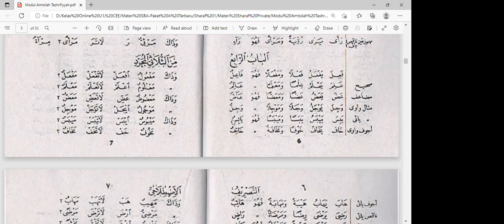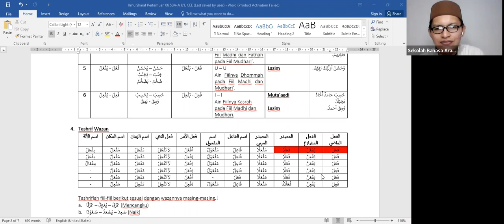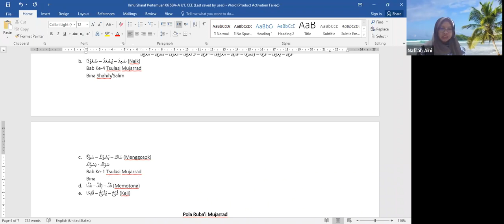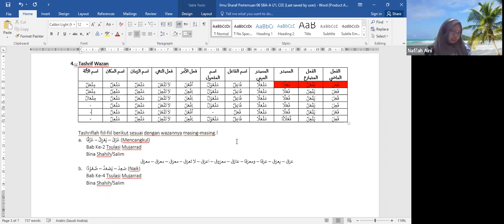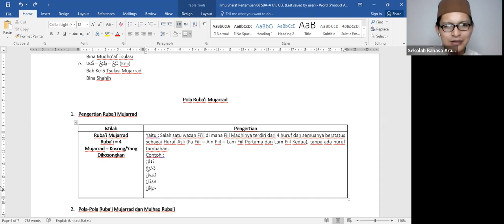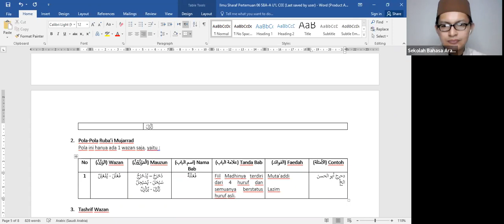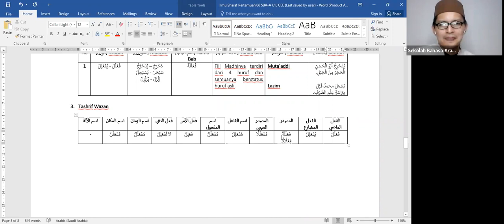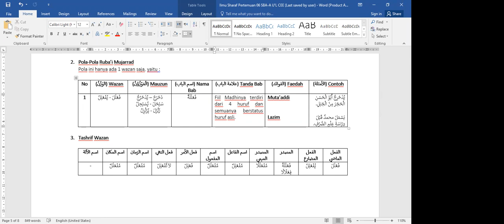Ngaji Sharaf Dasar; Mengenal Wazan Ruba'i Mujarrad; Sekolah Bahasa Arab U'L CEE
Bersama : Ustadz Yunal Isra MB, LC., S.S.I